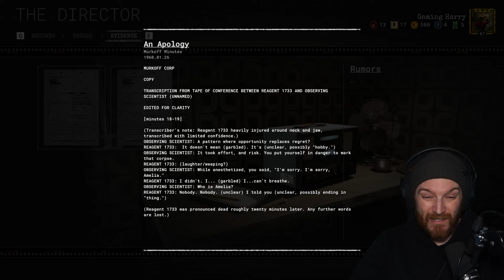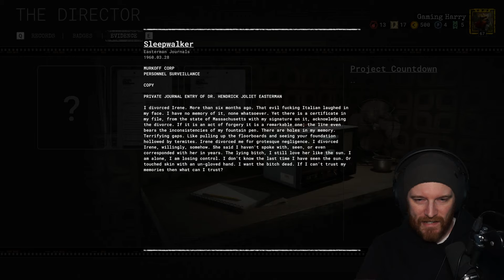The Outlast Trials #15 - MK-CHALLENGES 7 [The Docks]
Hello, and welcome to back The Outlast Trials! Today, we tackle the new MK-Challenges from the Docks, and we also put the new Project Countdown event to the test!

Equipment;

PC Specs (for those that are interested):
- CPU: AMD Ryzen 7 3800X (8 Core)
- GPU: AMD Radeon RX 6700XT (12GB)
- RAM: Corsair Vengeance RGB Pro (32GB - 2x16GB)